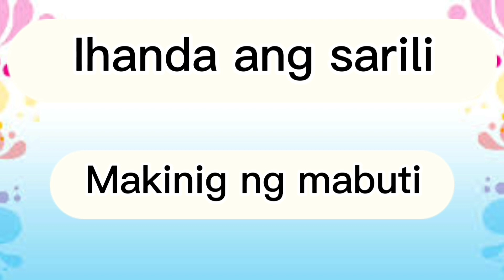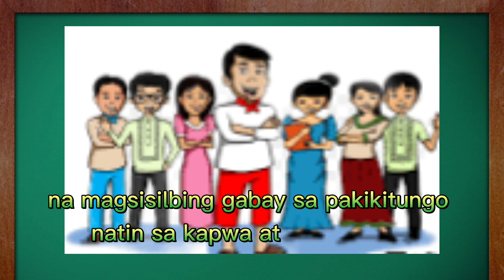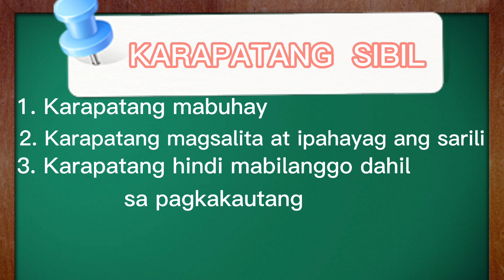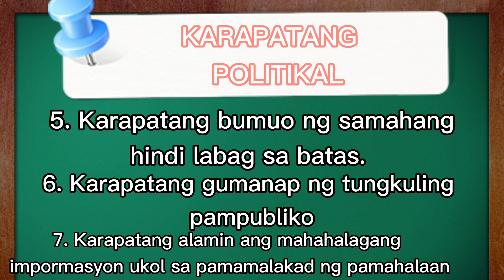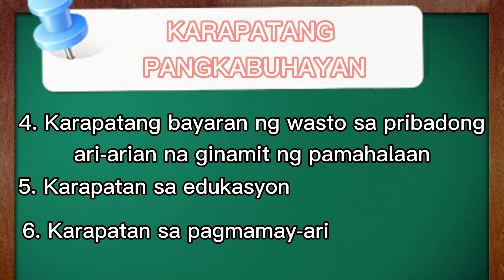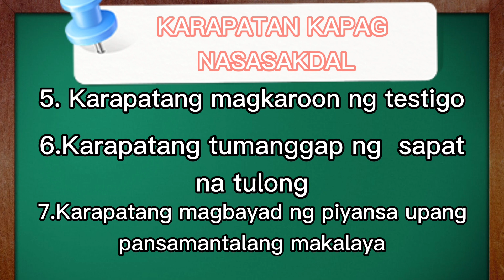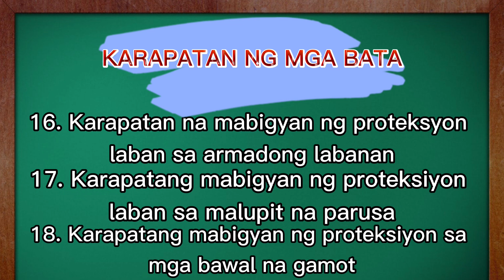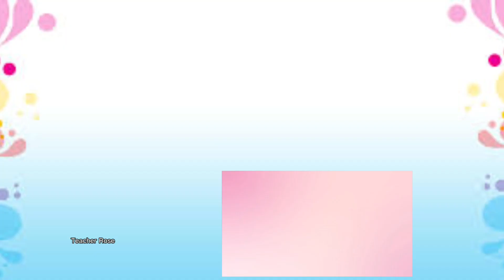NATATALAKAY ANG KONSEPTO NG KARAPATAN-ARALING PANLIPUNAN-GRADE4